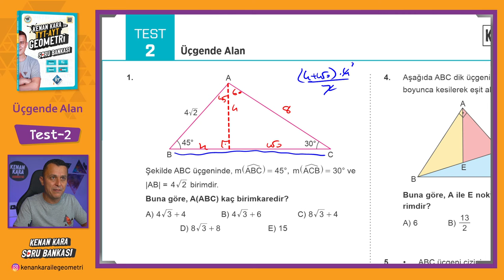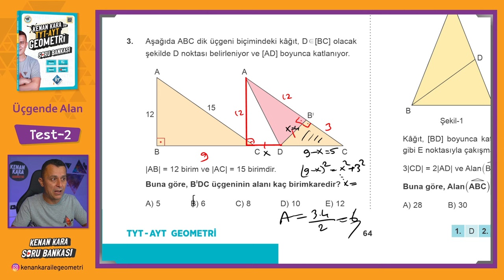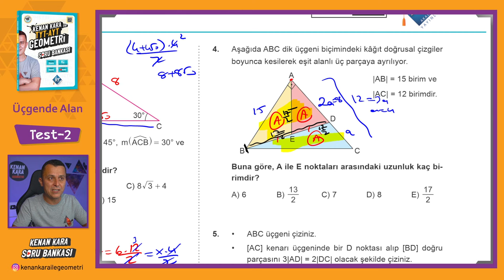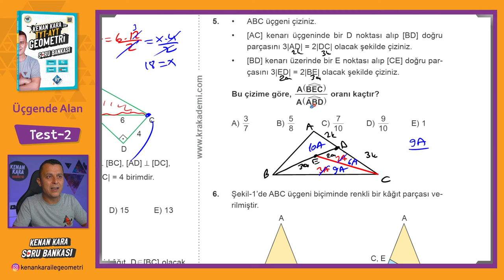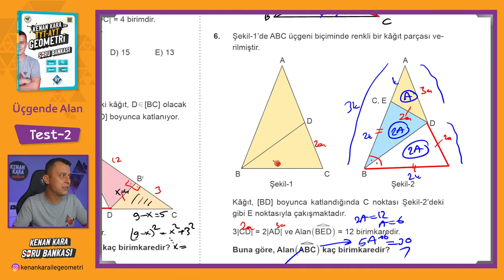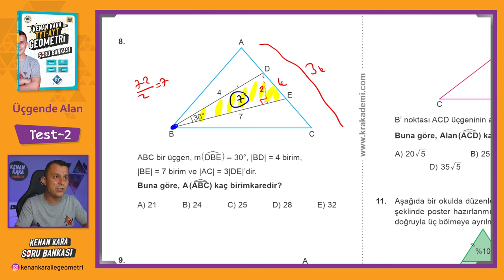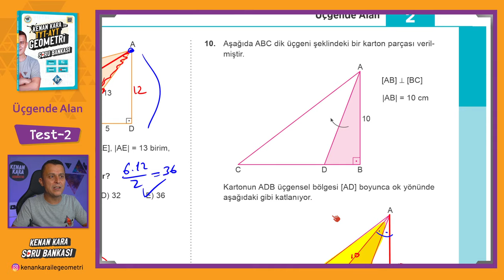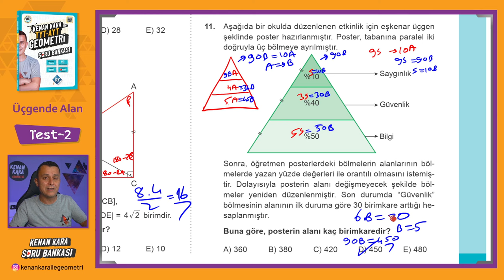Üçgende Alan | TEST-2 | SORU BANKASI | Kenan Kara ile TYT-AYT Geometri Soru Bankası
Kenan Kara ile TYT-AYT Geometri Soru Bankası kitabında Üçgende Alan konusundaki Test-2 çözümü

📄Tanıtım ve İnceleme PDF: